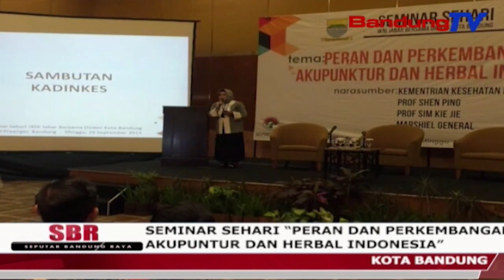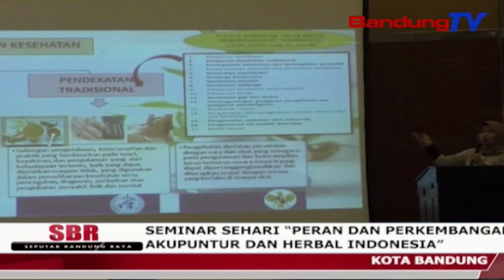Seminar Sehari “Peran Dan Perkembangan Akupuntur Dan Herbal Indonesia” | SBR | BANDUNGTV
SBR | BANDUNGTV | NIKEN PRATIWI | Ikatan Naturopatis Indonesia IKNI Atau Perkumpulan Naturopatis Indonesia PKNI Jawa Barat,Bekerjasama Dengan Dinas Kesehatan Kota Bandung,Menggelar Seminar Sehari,Dengan Tema “Peran Dan Perkembangan Akupuntur Dan Herbal Indonesia,Di Grand Hotel Preanger,Kota Bandung,Minggu Pagi.Dalam Kegiatan Tersebut,Turut Disosialisasikan Implementasi Peraturan Pemerintah Nomor 103 Tahun 2014,Tentang Pengobatan Tradisional.